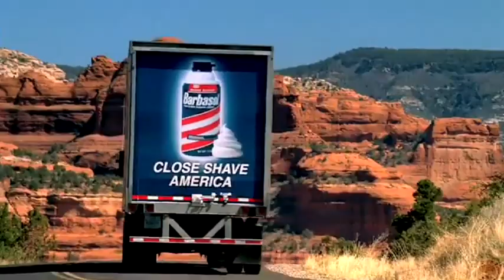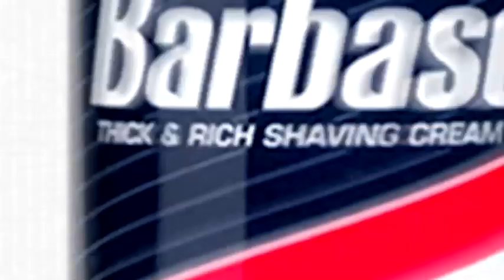Spec Commercial - CloseShaveAmerica